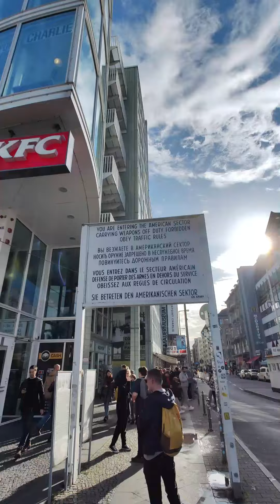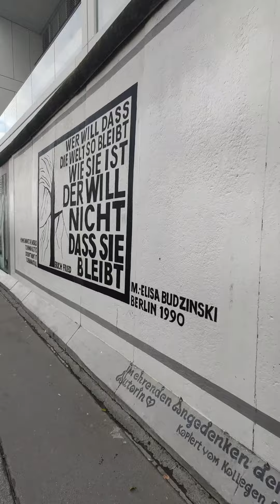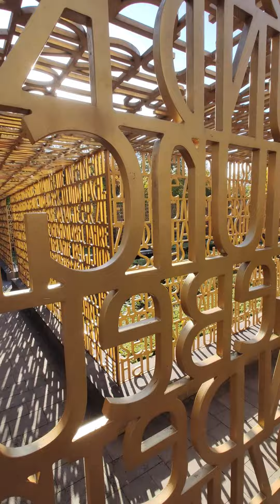Short visit in Berlin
0:02 Alexanderplatz and Berliner Fernsehturm
1:03 Berlin Cathedral
1:28 Bode museum
2:02 Braderburger Gate
2:31 East side gallery
3:25 Kaiser Wilhelm Memorial Church
3:32 Gardens of the world
6:02 Charlottenburg Palace
and a lot of other interesting places